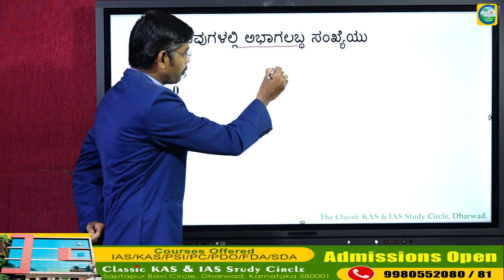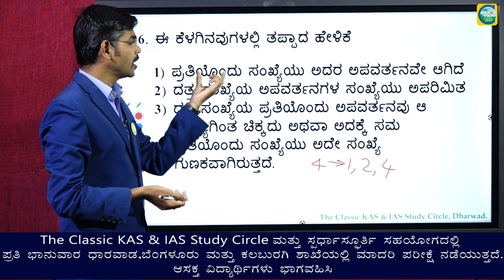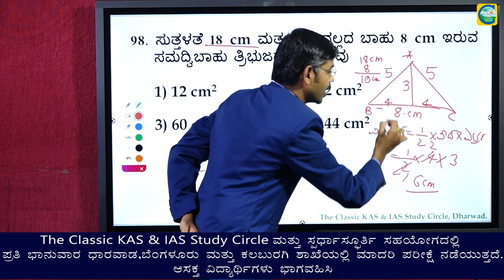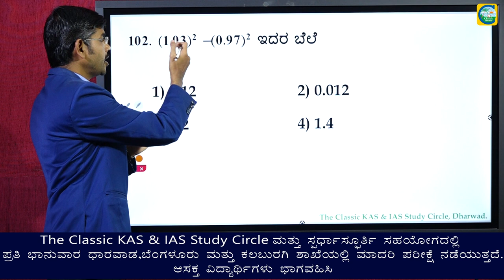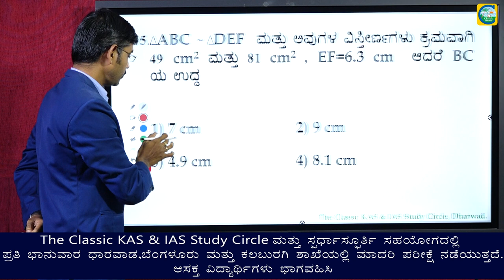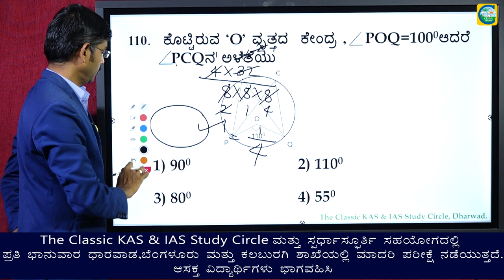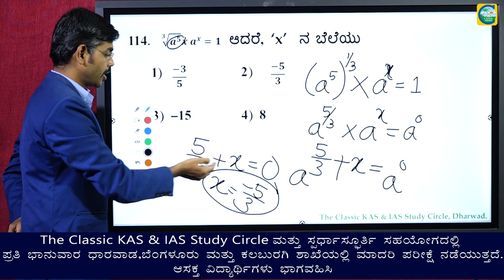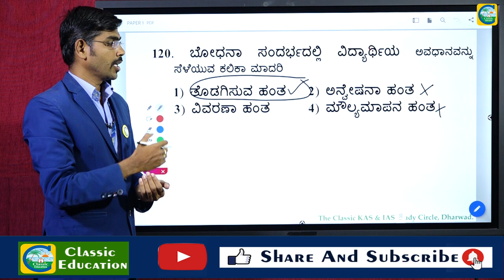TET EXAM 2022||Paper 1||ಗಣಿತ ಪ್ರಶ್ನೆಗಳ ವಿಶ್ಲೇಷಣೆ||Praveen sir||Classic Faculty